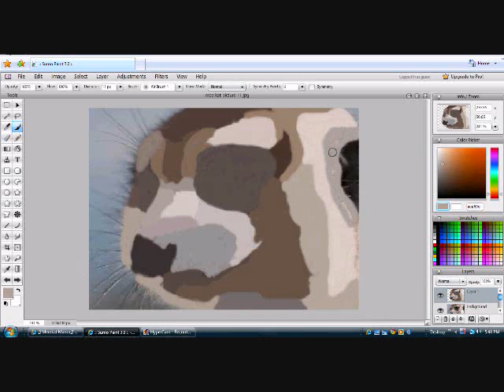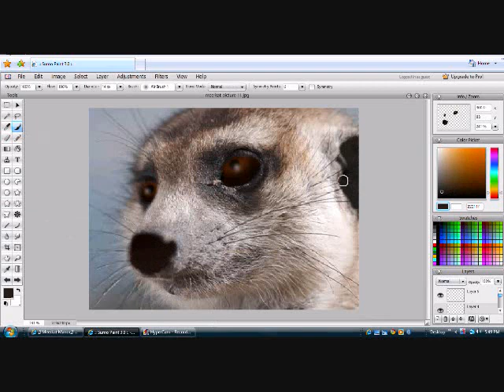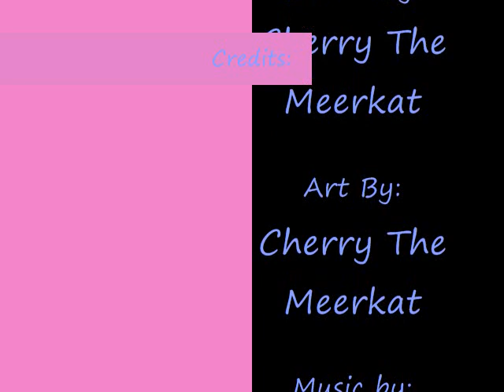.:Meerkat Speedpaint:. -Maybelline-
I just made it when i was bored (nothin' else to do) and ended up making a speedpaint! :D Please do not judge me just because i sometimes (not all the time) use pictures and paint over them. I DO NOT OWN THE ACTUAL PICTURE OR MUSIC!

Picture found on Google XD